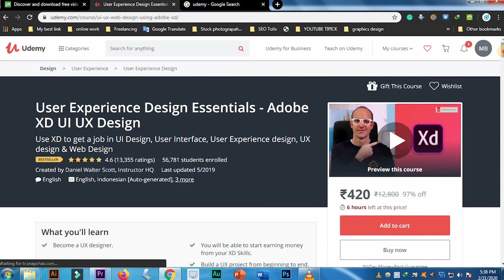How to Get Paid Udemy Courses for Free In 2020 (100% working)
In this video, we discuss how to get paid Udemy course for free without paying money. It's very easy to get Udemy paid course for because some of Udemy creators permit it.

😍 💕 Connected Together 💕 😍

🎬 I use this to create videos -
🔗 Tripod 2

📌 Live Proof | Google Adsense ka pin Verify kaise kare? How to Apply for Adsense Pin in 2020

📌 How to Join Quora Partner Program | How Does it Work? Earn money online by asking questions!